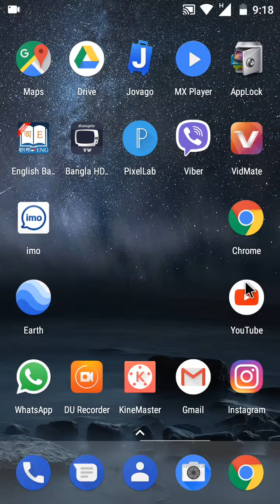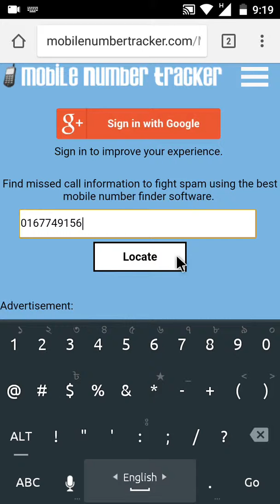How To Trace Any Mobile Number !! Find Mobile Number Location!!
Hey guys,in this video i am going to show you how to trace and find out any mobile number from anywhere.